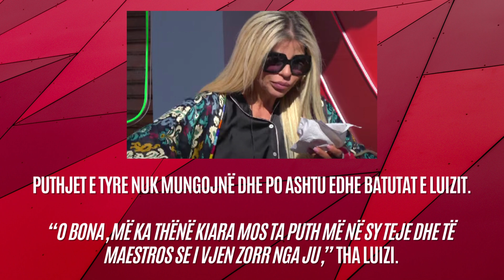“E kam puthur boll, ka filluar të më mërzitet” Kiara shpërthen keq ndaj Luizit: Ik e mos m’u afro më